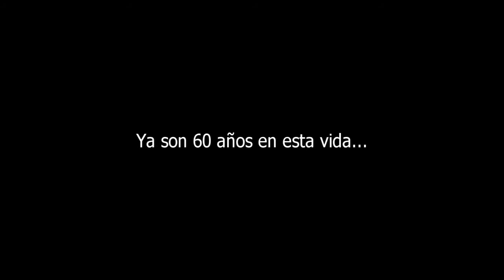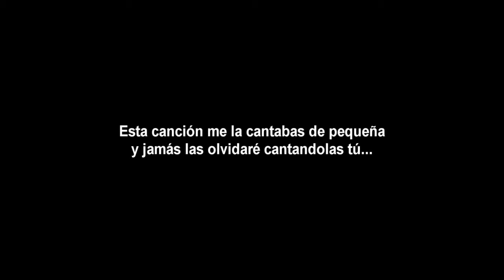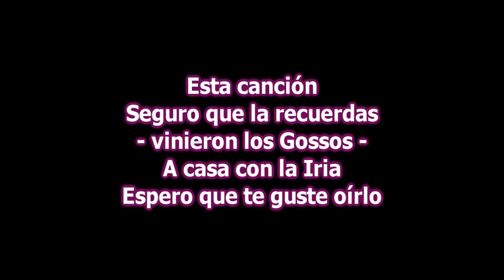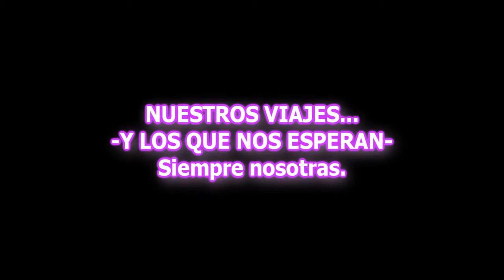Happy Birthday Mum, Lourdes Gonzalez. 60 years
Este vídeo está dedicado a mi madre Lourdes. Que la quiero mucho y quería hacer un vídeo de todo lo que ha vivido hasta ahora. Y todas las fotos son recuerdos vividos tanto juntas como separadas. Y esto es solo una milésima parte de nuestra vida. Te quiero mucho.